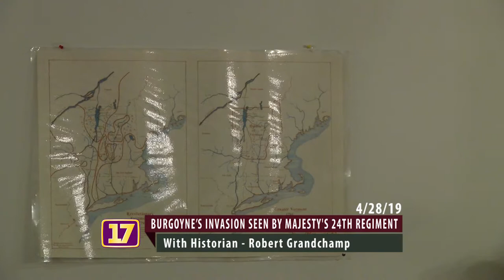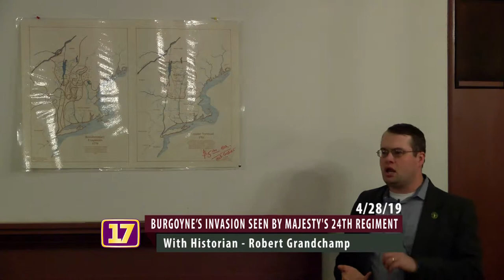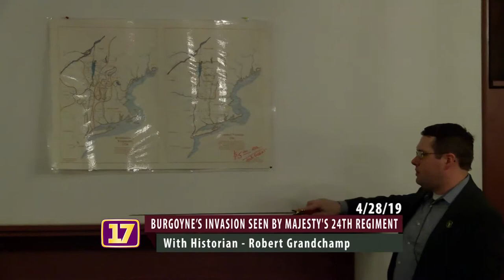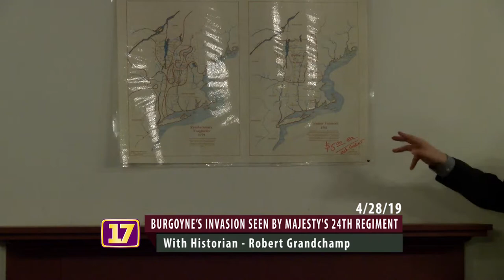20190426EAH Burgoyne's Invasion as Seen by His Majesty's 24th Regiment of Foot